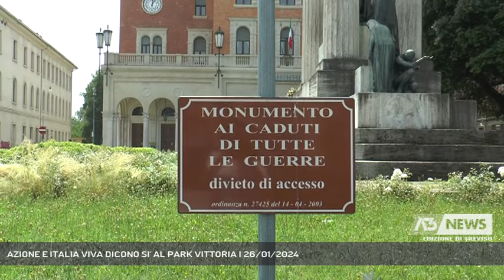AZIONE E ITALIA VIVA DICONO SI' AL PARK VITTORIA | 26/01/2024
A3 NEWS Treviso 26/01/2024 - TREVISO - A 10 giorni dalla firma dell’accordo tra comune di Treviso e parcheggi Italia continua il dibattito sulla realizzazione del parcheggio interrato in piazza della Vittoria. Italia viva e Azione in consiglio comunale si schierano con il sindaco Conte con tre condizioni.   || Questo ad oggi e’ in concreto il park vittoria. Un progetto del 2008 e che tra 10 giorni dovrebbe venire sottoscritto dal sindaco Mario Conte. 270 posti circa per 30 mesi di cantiere con un costo complessivo di 30 milioni di euro e una gestione privata di almeno 50 anni. Numeri che inevitabilmente stanno facendo discutere cittadini e politica con le opposizioni in consiglio comunale contrarie alla realizzazione a parte Azione – Italia viva ovvero il terzo polo trevigiano motivate cosi’.Da qui la scelta di appoggiare la scelta del sindaco ma con tre condizioni. - Intervistati NICOLO’ ROCCO (Consigliere Azione-Italia Viva comune di Treviso), FABIO PEZZATO (Segretario provinciale di Azione), MARTINA CANCIAN (Presidente provinciale Italia Viva) (Servizio di Lucio Zanato) - Segui Antenna Tre anche sul digitale terrestre! Visita il sito